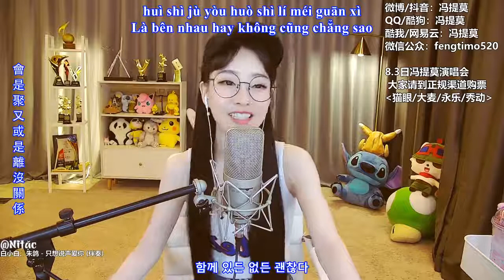Chỉ Muốn Nói Tiếng Yêu Anh 只想說聲愛你 Just Want To Say Love You 冯提莫 Feng Timo Sub VIE, KOR